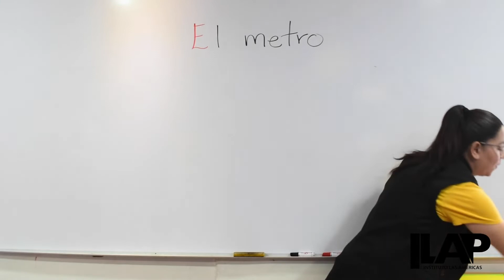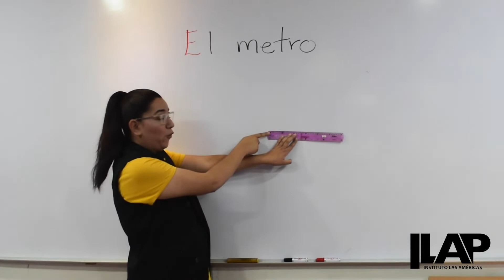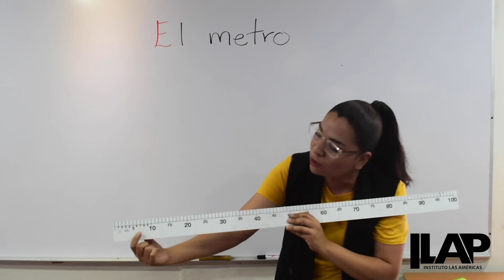El metro | ILAP en casa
La maestra Brenda explica el metro.